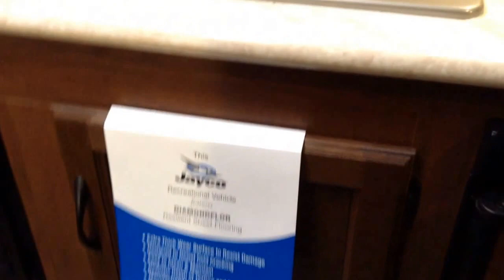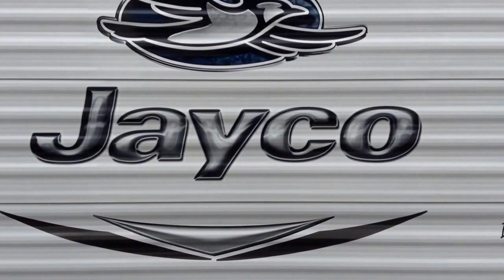2015 Jayco 154 BH Jay Flight SLX Travel Trailer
Jayco Jay Flight is the #1 selling travel trailer in north america for 10 years running!